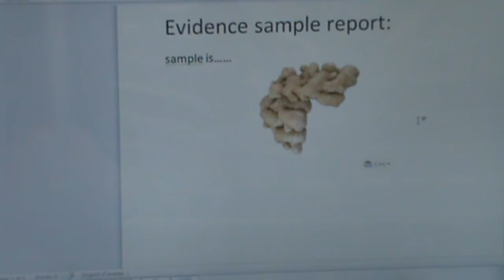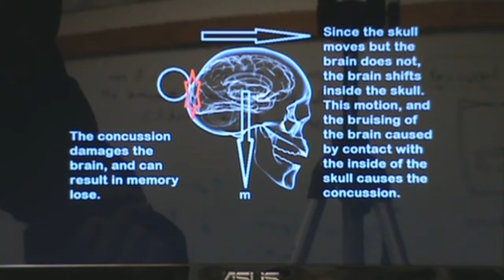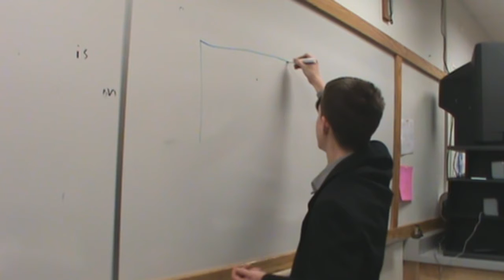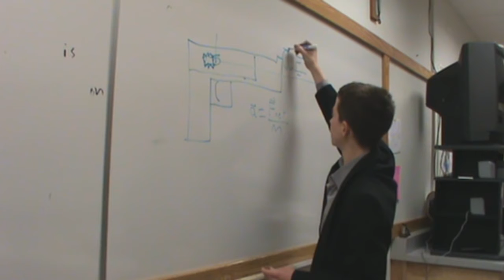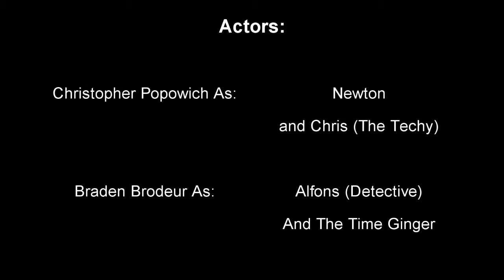CSI WP Wagner : The Laws of Newton:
A CSI fan spin-off explaining Newtons 3 laws of motion.
Time travel footage from the Dr. Who intro.